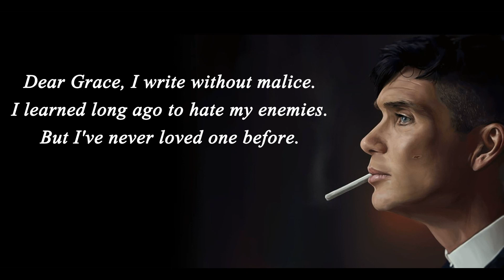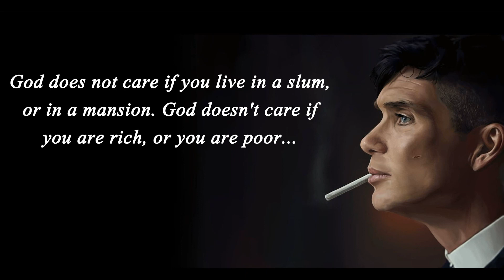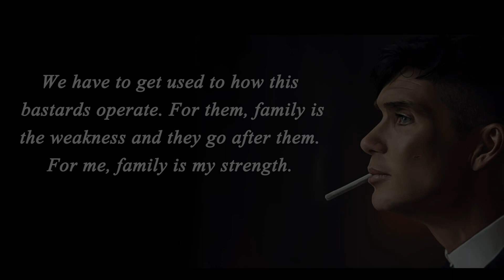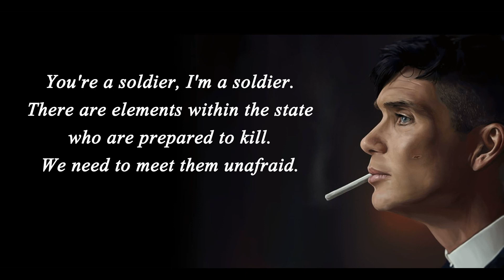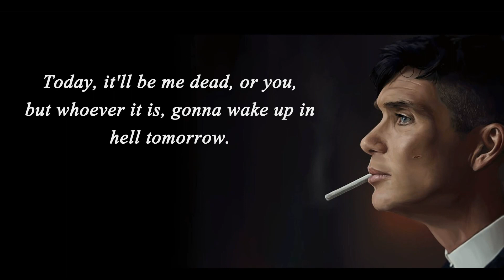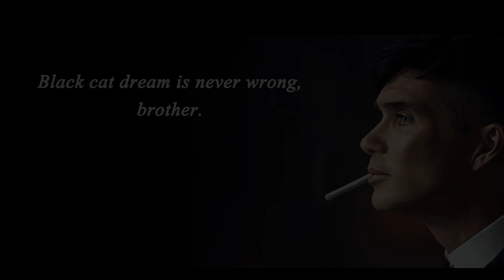Quotes from Peaky Blinders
Support channel development: 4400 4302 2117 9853

British series about the criminal world of Birmingham in the 20s of the last century, in which the populous Shelby family became one of the most
violent and influential gangster gangs of the post-war period. Blades sewn into visors became the trademark of the group, which traded in robberies
and gambling.

If you would like to watch any of our other videos, it would mean so much!

ALL HAVE A MAGIC DAY!

Let our channel be an inexhaustible source of wisdom, to which you can return at any time.

We hope you enjoyed Quotes from Peaky Blinders.